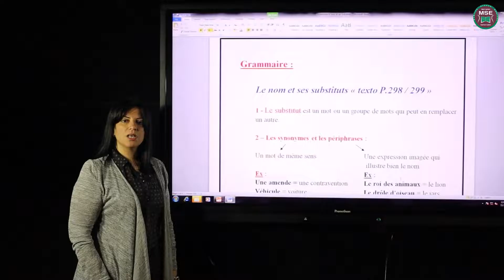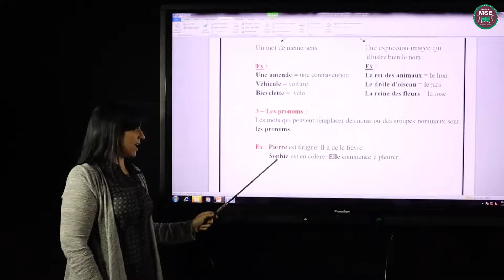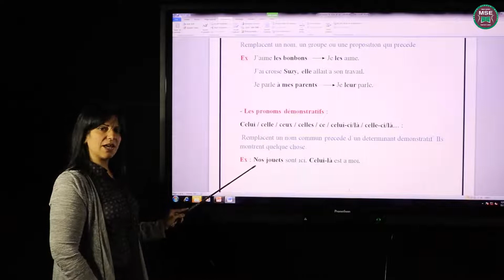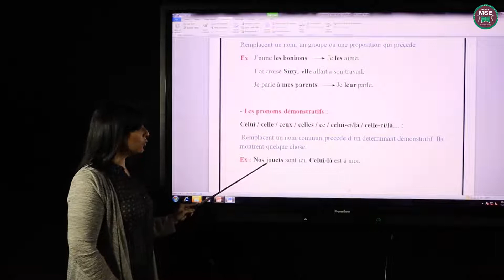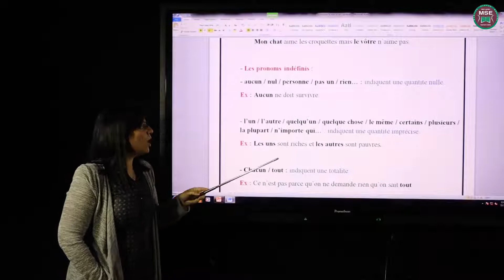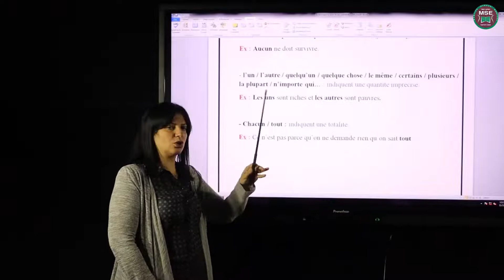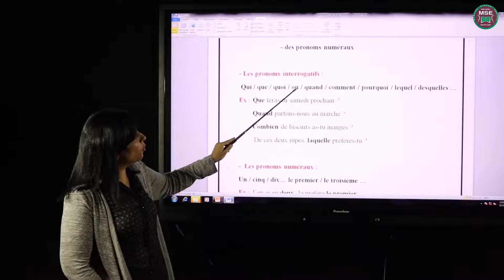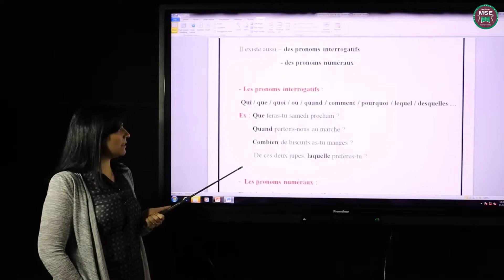الاسم ؛ مريم اميل الماده لغه فرنسيه الصف الاول الدرس grammaire